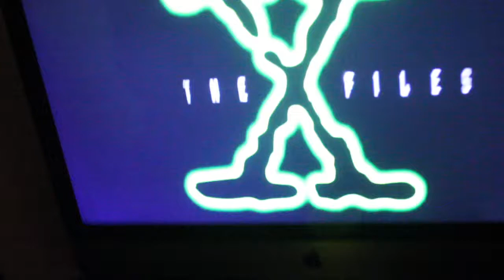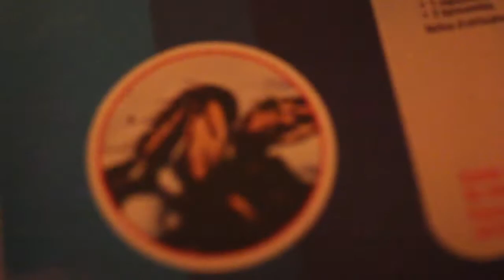Explore One 900X 28 Piece Microscope set scientologie - Angélica Crevier.